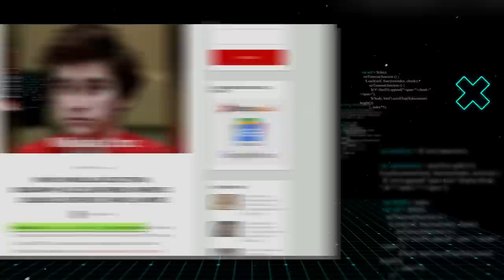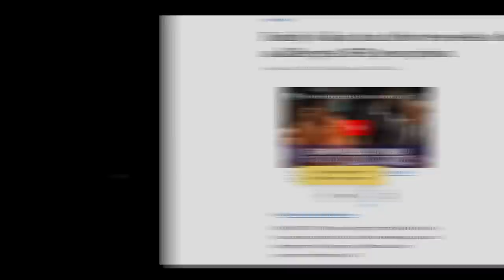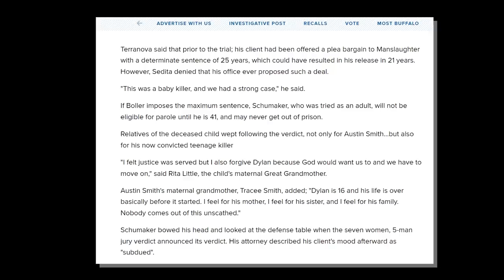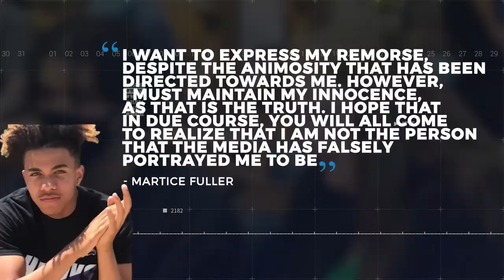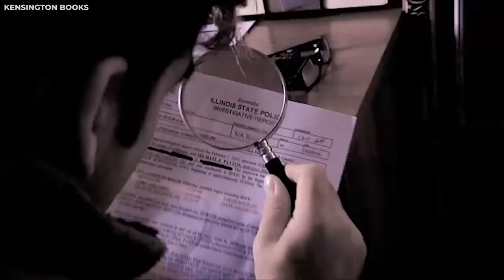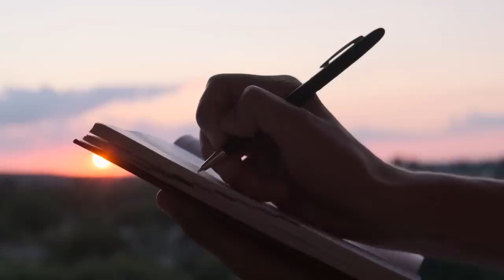This Is How Teens Reacted After Hearing Their Sentence